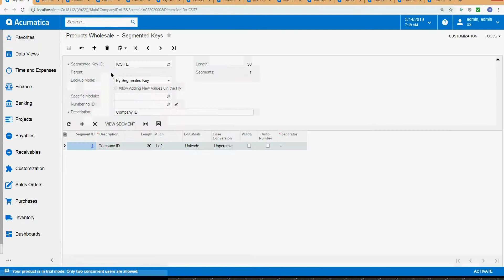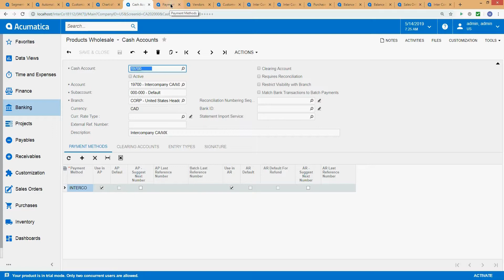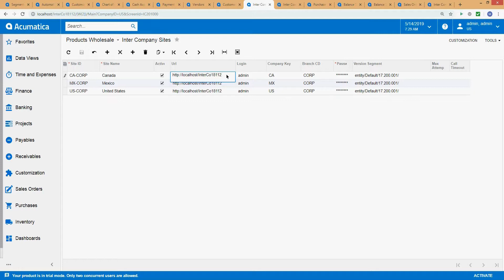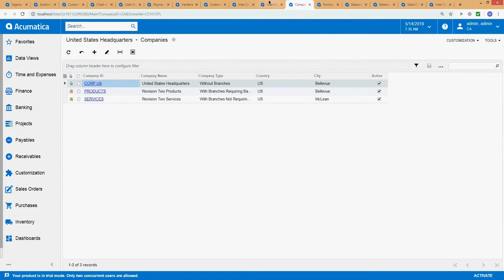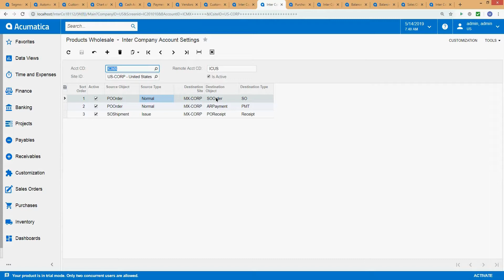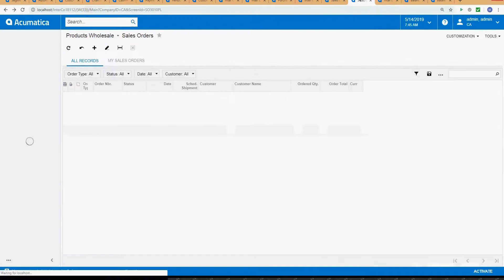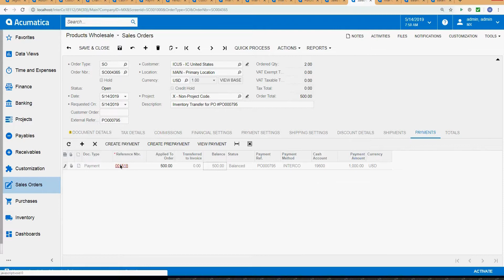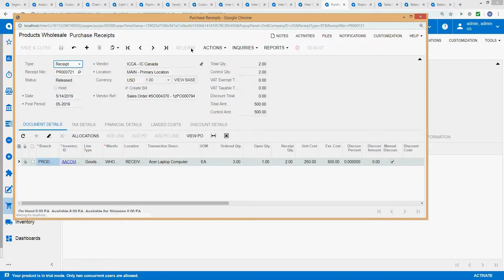Advanced InterCo In-Depth Demonstration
The Advanced Solutions Advanced Interco Solution (AIS) manages automated multi-tenant/company operations and accounting across all combinations of multiple, single operating companies and their branches, tenants with multiple companies/branches as well as multiple tenants with multiple companies/branches. AIS also supports multiple base currencies and streamlines inventory movements across entities, automates associated intercompany accounting transactions (“due-to, due-forms”); and supports all combinations of (non-inventory related) centralized payables where bills on behalf of many or all tenants/companies are made by a parent as well as receivables where the application & process of receipts for many or all tenants/companies is made from a designated parent company.